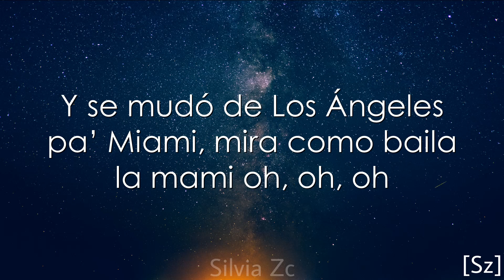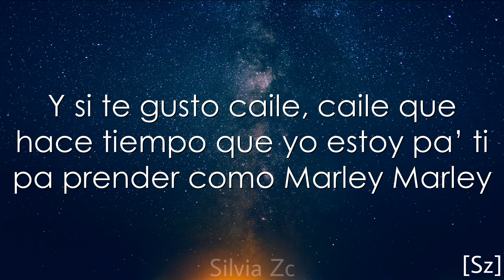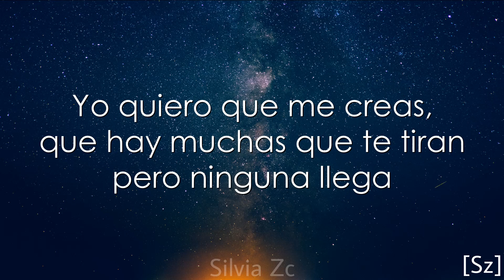LAtoMIA - Chris Tamayo [Letra]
❤️Si te dedicas a la música y quieres publicidad en mi canal, escríbeme a: silvia_zc @hotmail.com

LETRA:

Puede que no sea y que nunca pase pero si se da,
yo te doy dos chance, puede que me acepte pero en realidad.
Yo quiero que me creas, que hay muchas que te tiran pero ninguna llega.

A ella le gusta que la vea
se maquilló y se puso pa’ la pelea
esta loca por robarle el flow
y ella no se deja.

Y se mudó de Los Ángeles pa’ Miami
mira como baila la mami,
siempre está esperando el four twenty
Tiene el mismo vicio que Wiz Khalifa

Es arisca, cuando viene flow JC Penney
más de quince en las tenis
Rompe pistas como en el basket lo hace Kobe
Calladita porque ese es su hobbie
Cuando me miras así, es cuando yo empiezo
a dudar de mi, estoy enamorao’ de ti

Coro:
Yo quiero que me crea, que hay muchas que te tiran pero ninguna llega

¿Entonces?
Pues caile, caile que yo quiero una noche más
Aquí no hay flow JC Penney
Si te gusto caile, caile
que hace tiempo que yo estoy pa’ ti
pa prender como Marley Marley

Y se mudo de Los Ángeles pa’ Miami
Tiene el mismo vicio que Whizka

Chris Tamayo
Dimelo Supra
Tamayo Boss Entertaiment